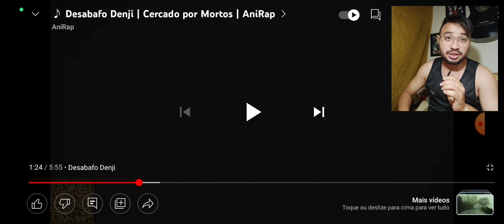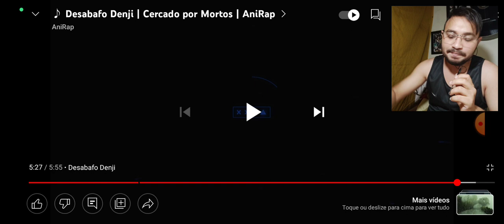React Desabafo Denji | Cercado por Mortos | AniRap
Desabafo Denji | Cercado por Mortos | AniRap

L17 REACT
L17 REACT